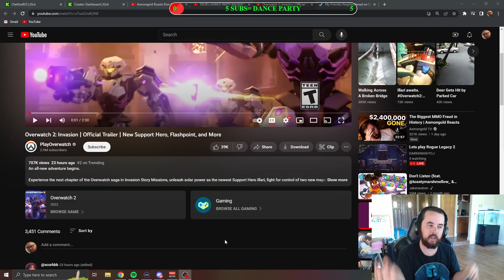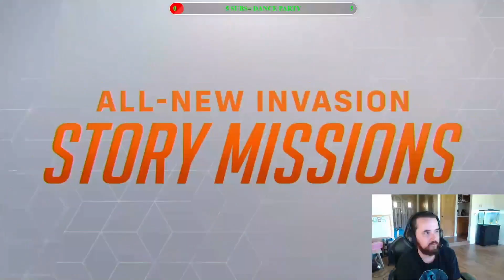OVERWATCH 2 INVASION TRAILER REACTION